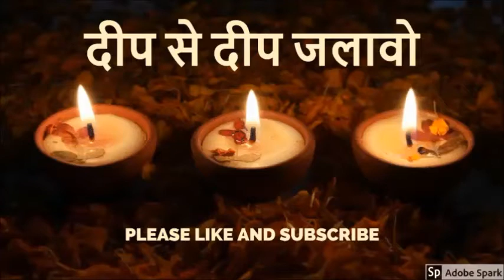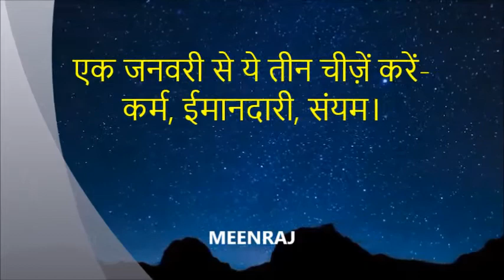पहली जनवरी 2018 का संदेश - जीने की राह Part-32 (01-Jan-2018) (World gallery)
पहली जनवरी 2018 का संदेश
***सुविचार***
*जीवन के अनुभव , प्रेरणादायक नीति की बातें*
***हिंदी कविता***